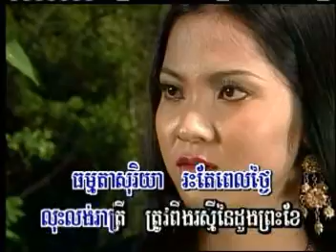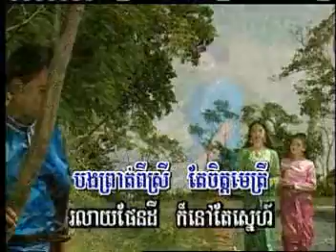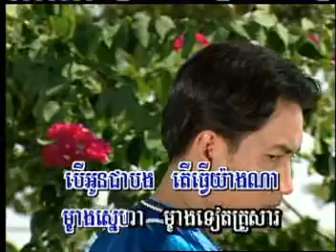រាមច្បងយើង ស៊ិន ស៊ីសាមុត, Khmer Old Song Collection, បារាំងសុភី